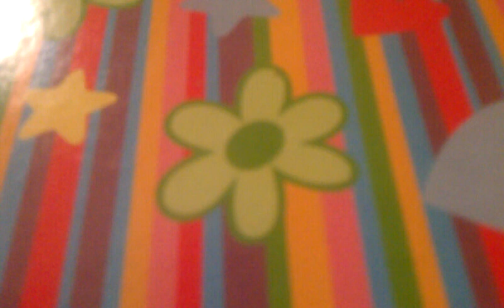Circus FictionJunction YUUKA acapella cover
Hi, me again ^/_^ I love this tune and I enjoyed singing it. ^/_^ Yuki Kajiura. ah. ^/_^ Anyways, the lyrics and the melody does not belong to me. I just own the voice I use to try to soun